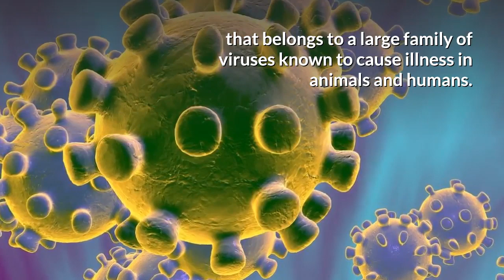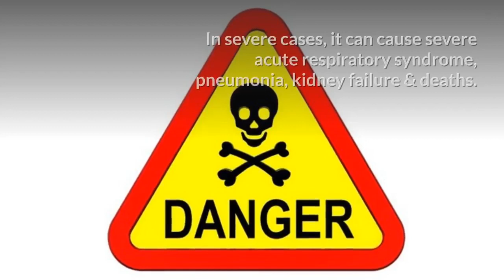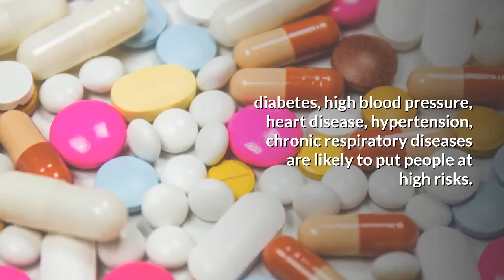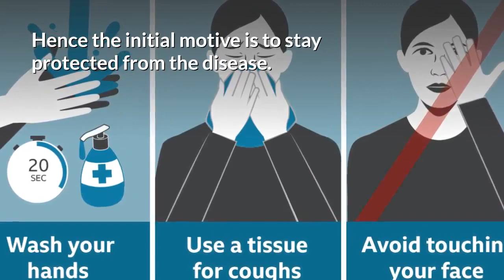Novel Coronavirus | COVID-19 | What You Should Know About The Coronavirus?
Novel coronavirus causes the disease named COVID-19. In humans, various coronaviruses are well-known to cause respiratory diseases ranging from normal to severe diseases such as Severe Acute Respiratory Syndrome (SARS) and Middle East Respiratory Syndrome (MERS).

We all want to make sure that we are taking the recommended precautionary actions while we are going thru this pandemic.

Turn on the Bell notification so that you will know when we have uploaded a video.